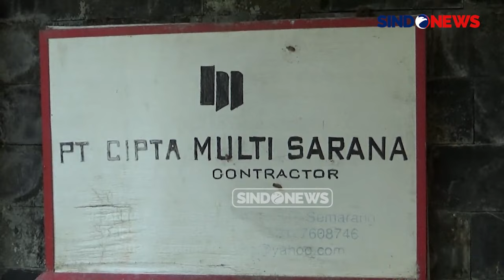Bikin Konten Horor tanpa Izin, Rumah Mewah di Semarang Jadi Berantakan hingga Barang Hilang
Ahmadi Hadi, seorang pemilik rumah mewah di Kota Semarang, melaporkan sejumlah konten kreator, usai membuat konten horor di rumah yang akan dijualnya. Selain membuat konten tanpa izin, laporan polisi tersebut dilayangkan usai sang pemilik mendapati rumahnya dalam keadaan berantakan dan beberapa properti dan barang hilang yang diduga dicuri.

Menurut Ahmadi Hadi, saat ditinggalkan sejak sembilan bulan lalu, rumah miliknya itu masih dalam kondisi rapi dan terkunci. Namun, saat hendak membersihkan rutin, dirinya mendapati rumah sudah dalam kondisi berantakan.

Selain itu, dia mendapati gembok dan pintu masuk dalam kondisi rusak. Parahnya, 9 unit AC, TV 62 inch juga sudah raib, termasuk perhiasan seberat 28 gr yang berada di kamar ibunya.

Ahmad menyayangkan, rumah keluarganya yang dinarasikan angker dan horor oleh para kreator konten. Selain mencemarkan nama baik keluarganya, konten itu membuat rumah miliknya tak laku dijual, dan membuat delapan calon pembeli rumahnya takut.

Untuk itu, Ahmad melaporkan kejadian dan berharap para pelaku dapat ditangkap. Para konten kreator tersebut dilaporkan dengan keluhan memasuki pekarangan tanpa izin, membuat narasi hoaks, dan pencemaran nama baik.